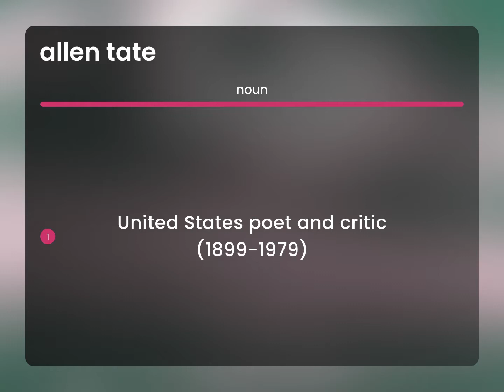Allen tate • what is ALLEN TATE definition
What is ALLEN TATE?

Susan Miller (2023, May 26.) Definition of Allen tate